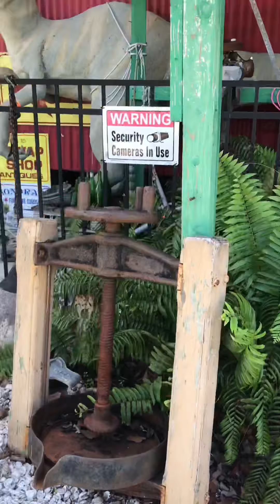Loja Maravilhosa de Antiguidades em Fort Myers Flórida